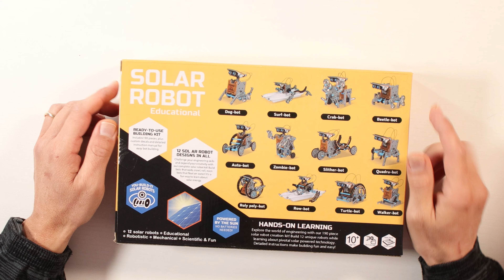Super Unboxing Amazon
Ciao a tutti, oggi un super unboxing direttamente da Amazon. Tante idee per il futuro e tanti nuovi progetti in arrivo e tutto inizia da questo video. Buona visione da @AllTech23

Link Amazon